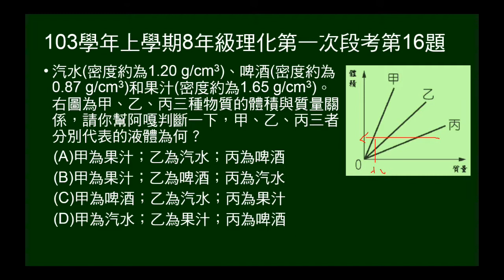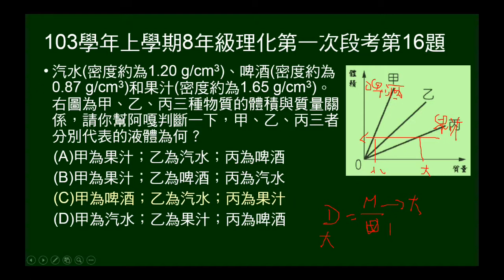103學年上8年級理化一段第16題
給三種液體的密度，及甲、乙、丙的體積與質量關係圖，問甲乙丙各是什麼液體。